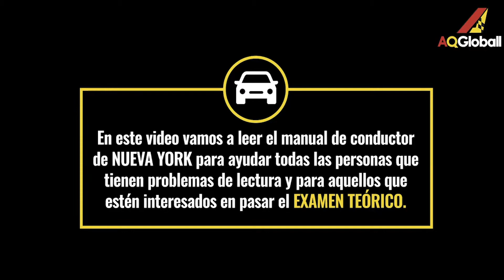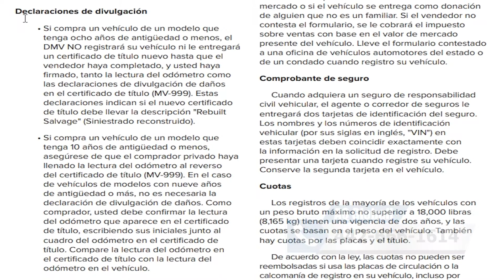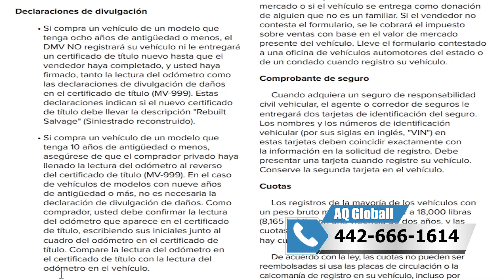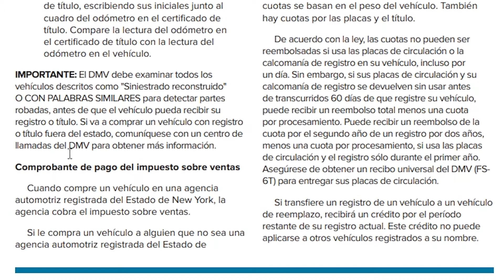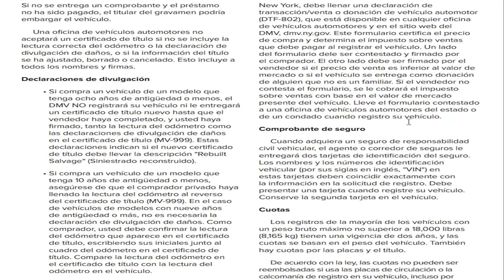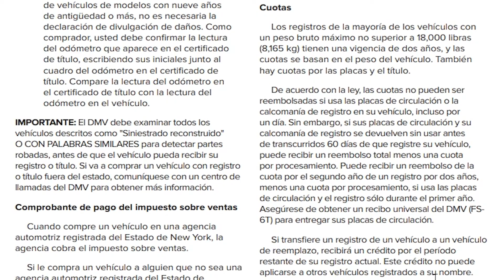Parte 21 - Video del manual de conductor de New York en español 2022